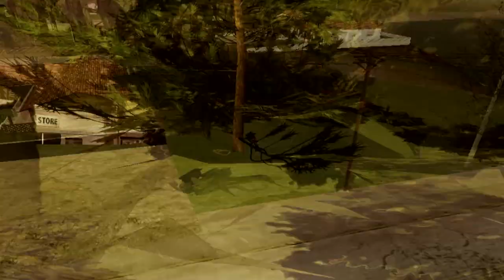KIM CHU SEOK 3 (SA ver)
- KIM CHU SEOK 3 -

Editor : Mario

Stunters : Mario BlackWater BigSmoke TailStar Secret Smile Peppers

"Chu-seok" is a kind of Korean Thanksgiving day.
Old collab video. Organized by Doksa
I hope you like it :)